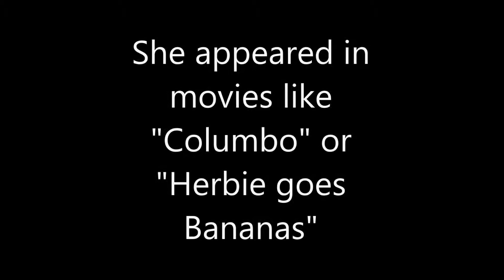MS Spirit of London Tribute